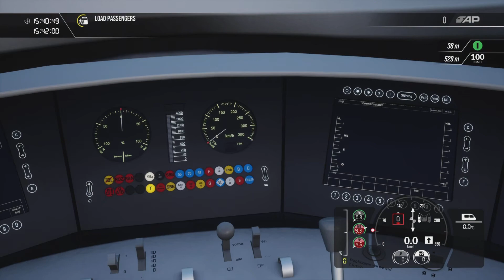TSW 3 - ICE - Frankfurt to Koln. PS5.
One of my favourite trains with an equally awesome route!